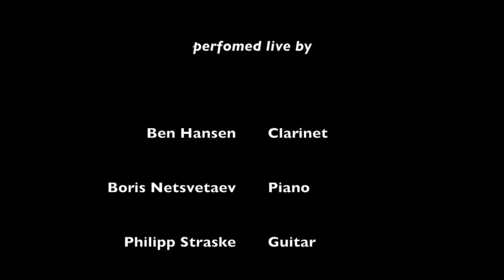Ben Hansen's Kings Of Swing "Memories Of You"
Ben Hansen (Clarinet / Saxophone)
Boris Netsvetaev (Piano)
Philipp Straske (Guitar)
Oliver Karstens (Doublebass)
Stefan Dahm (Drums)